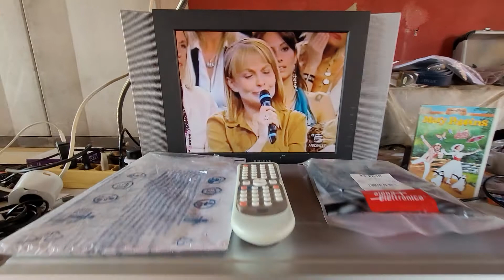VIDEOREGISTRATORE VHS DVD RECORDER FUNAI DVR-A2635